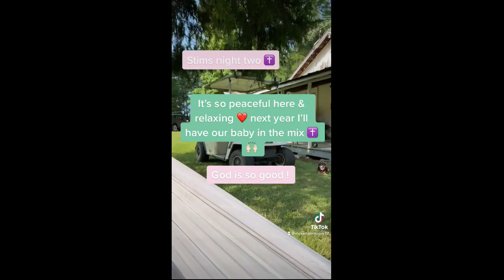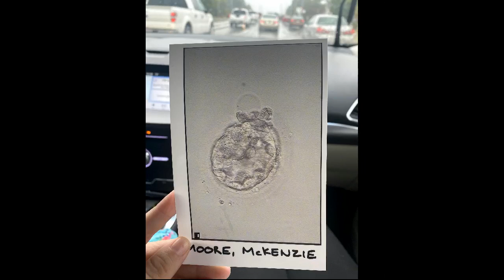OUR IVF JOURNEY ...SO Far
After 6 years of infertility. years of tracking, treatment, surgery, prayer and IVF. Me & Wyatt never thought this day would come. Yes some people would never announce this early but we agree this baby deserves to be celebrated as long as possible. We are so exited. so loved and SO THANKFUL !

BABY MOORE COMING MAY 2022

ILL BE POSTING MORE VIDEOS OVER THE NEXT WEEK. ME TELLING WYATT MY HUSBAND IS NEXT, THEN ILL POST US TELLING FRIENDS AND FAMILY.

MORE ON TIKTOK
mckenziemoore77

our miracle is here. IM PREGNANT!